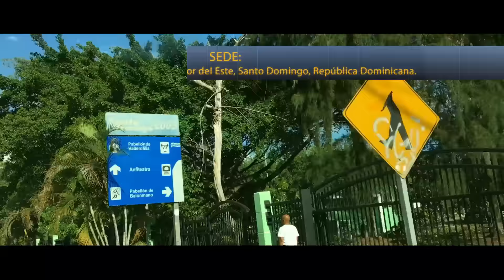Camporee Interamericano 2017 "Linaje de Campeones" PROMO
Te recomendamos veas este video por si aún no lo has visualizado y si ya lo hiciste; lo recuerdes!

Camporee de Conquistadores de la División Interamericana 2017 "Linaje de Campeones"

mision50mm